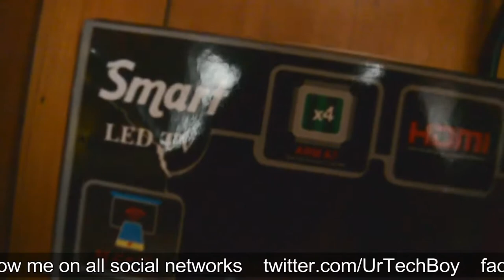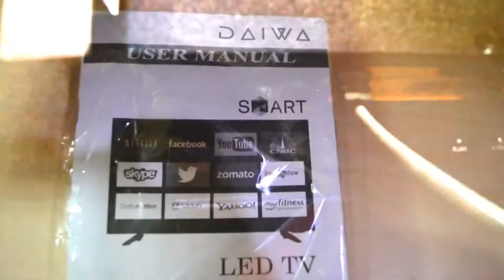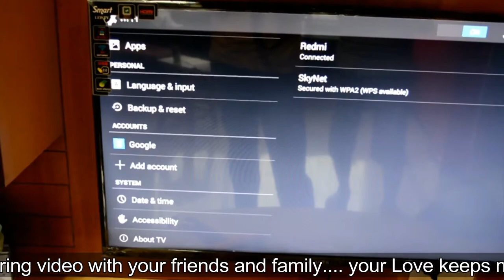DAIWA FULL HD SMART LED TV WITH AIR REMOTE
Aaj mein aapse DAIWA company ke LED Tv ke baare mein apse share karunga

THE GEAR i USE TO SHOOT MY VIDEOS...PLEASE FIND BUYING LINKS FOR THEM

Chroma Screen
Follow this link to Buy